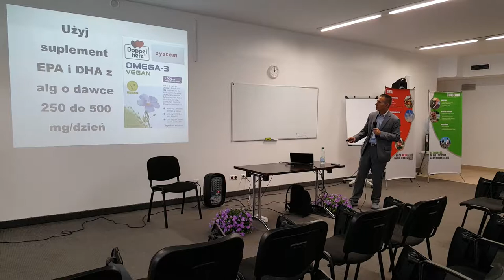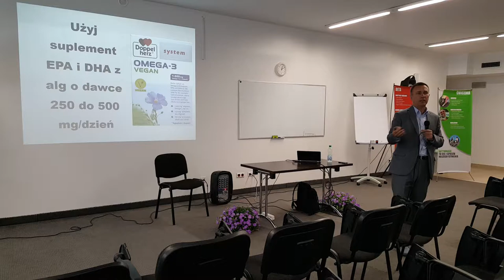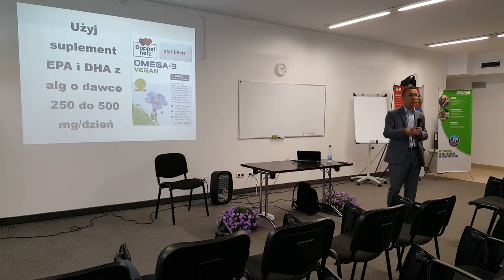Zatrzymaj Młodość 2 - pytania po wykładzie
Część "Pytania i odpowiedzi" po wykładzie o niezbędnych kwasach tłuszczowych, będącym drugim z serii wykładów "Zatrzymaj Młodość", wygłoszonej w katowickim Klubie Zdrowia.